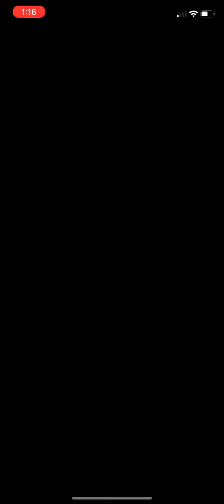Mario kart tour fire cup gameplay multiplayer